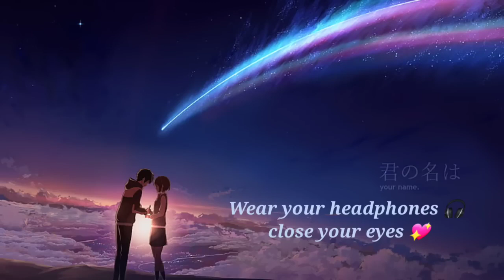New song Sadbhar song hindidjsong romntick song arjeet_singh arjeet_singh Sad song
Letest tranding new song 2022
Tenu Lehenga (From "Satyameva Jayate 2") ...

Khushi Jab Bhi Teri (From "Khushi Jab Bhi Teri") ...

Tera Naam (From "Tera Naam") ...

Yaad Piya Ki Aane Lagi (From "Yaad Piya Ki Aane Lagi") ...

Kusu Kusu (From "Satyameva Jayate 2") ...

Slow Slow (From "Slow Slow") ...

Garda (From "Atrangi Re")

About Damn TimeLizzo.

Running Up That Hill (A Deal With God) - 2018 RemasterKate Bush.

2step (feat. Lil Baby)Ed Sheeran, Lil Baby.

As It WasHarry Styles.

First ClassJack Harlow.

Light SwitchCharlie Puth.

Potion (with Dua Lipa & Young Thug)Calvin Harris, Dua Lipa, Young Thug.

latest trending songs - hindi
Latest Songs Hindi
latest songs hindi 2022
new songs bollywood 2022
new song hindi 2022 ringtone download
latest bollywood songs trending
New song 2022
Raataan Lambiyan. Tanishk Bagchi, Jubin Nautiyal, Asees Kaur.
Ranjha. Jasleen Royal, B Praak, Romy, Anvita Dutt
Tera Hua (From "Cash") Arijit Singh, Akull, Riya Duggal.
Proper Patola. Badshah, Diljit Dosanjh, Aastha Gill.
Bhool Bhulaiyaa 2 Title Track (From "Bhool Bhulaiyaa 2") Pritam, Tanishk Bagchi, Neeraj Shridhar.

About Damn TimeLizzo.

2step (feat. Lil Baby)Ed Sheeran, Lil Baby.

First ClassJack Harlow.

Glimpse of UsJoji.

The MottoTiësto, Ava Max.

In The StarsBenson Boone.
Vaaste Song: Dhvani Bhanushali, Tanishk Bagchi | Nikhil D | Bhushan Kumar | Radhika Rao, Vinay Sapru
O Saki Saki – Neha Kakkar. Hauli Hauli – Garry Sandhu. The Jawaani Song – Vishal Shekhar. Mukhda Vekh Ke – Mika Singh

Dholida from the movie Gangubai Kathiawadi has topped the list of the top 5 most popular Bollywood songs of March 2022 in India.03-Mar-2022
bollywood new song 2022
hindi sad song
hindidjsong
hindi video gane
purane gane
viral song
hindi sad song 2022
latamangeskar song
filmi gane video
gana hindi
new hindi video song 2022
nagin song
Omere sanam
hindi song mp3
arjit singh
neha kakkar
hindi romantic song
letest hindi song
hindi albam
i am new youtuber please suport me
news
all hindi new song
2022
2020
2019
2018
bhojpuri song
bhojpuri song
dinesh lal yadav
hindi song
hindibgane

.Thanks 🙏 For Waching My 🎵.